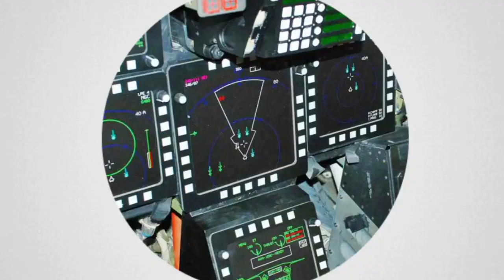HAH...Operasi Militer TNI di Papua Disebut ILEGAL?